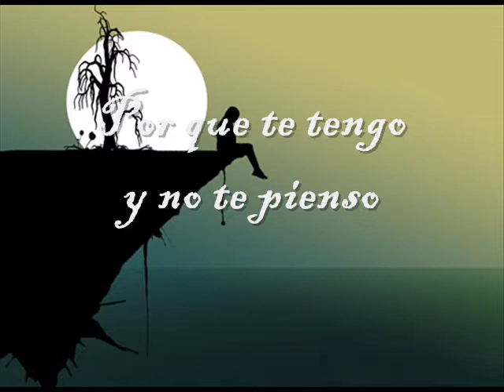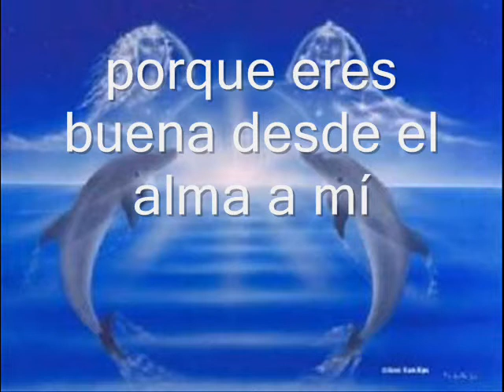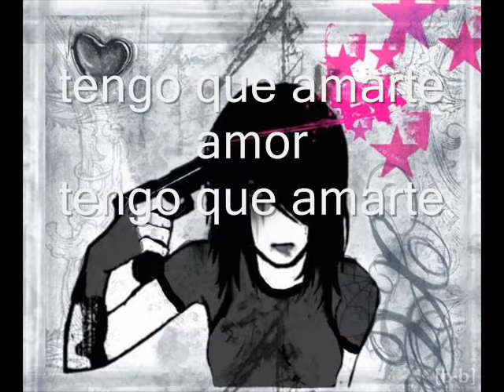Corazón coraza por nicolas carranza